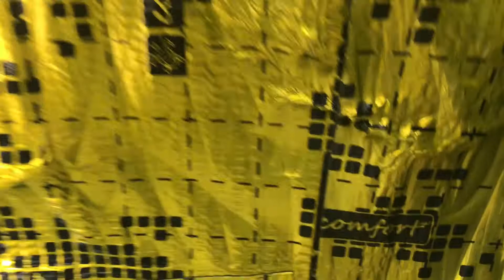Ford C-MAX (Форд С-макс) шумоизоляция с использованием материалов премиум класса Comfortmat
Большая семейная машина и без шумоизоляции? Непорядочек. Работаем над Ford C-Max, штатная шумка которого оставляет желать лучшего. А ведь размеры у автомобиля действительно немаленькие и много полостей, которые могут передавать по всему кузову звонкую вибрацию и шумы с улицы. Все поправимо. Разбираем салон до голого железа, пылесосим его, чтобы убрать весь мусор, протираем где надо и полностью обезжириваем. Поверхность подготовлена - можно укладывать первый слой, виброизоляционный. Все прогреваем и прокатываем после укладки, никаких воздушных пузырей между шумкой и кузовой не будет. Дверям дополнительно делаем антискрип и можно собирать. Результат оценит вся семья от мала до велика - так тихо в с-максе еще не было!